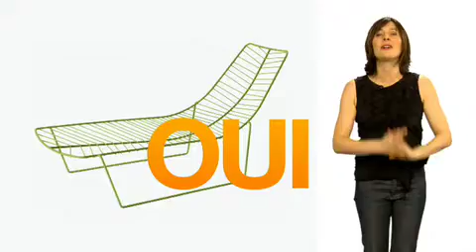Idées & Conseils Déco : Tendances 2010 de la décoration intérieure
Présentation des conseils deco pour l'aménagement intérieur et la décoration. Présentation des dernières tendances déco, des nouveautés, et explication des derniers mouvements des designers par l'émission de décoration Intérieurs diffusée sur Paris Première.